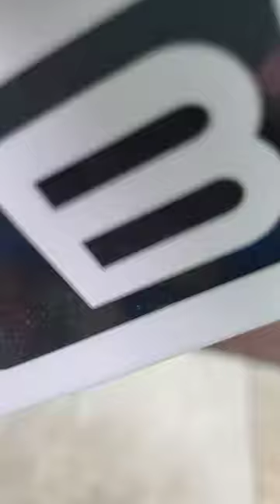Bintelli Trend Ebike